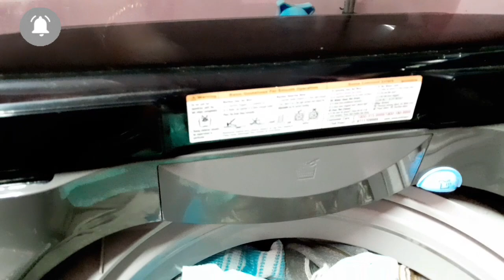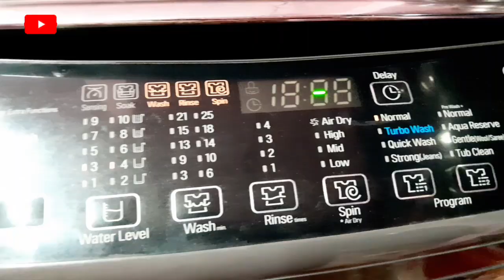அடேங்கப்பா வாஷிங் மெஷின்ல இவ்வளவு விஷயம் இருக்கா தெரியாம போச்சே Washing machine tips & trick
அடேங்கப்பா வாஷிங் மெஷின்ல இவ்வளவு விஷயம் இருக்கா தெரியாம போச்சே Washing machine tips & trick jaiabistylejayanthi #

hi friends Vanakka jaiabistylejayanthi kichenhacks kichentipsintamil ஹாய் பிரண்ட்ஸ் வணக்கம் ஆரோக்கியமான ப்ரேக்பாஸ்ட் செய்தி காண்பித்து உள்ளேன் பார்த்து நீங்களும் செய்து சாப்பிடுங்கள் அனைத்து டிப்ஸ் மே போட்டு இருக்கேன்

small kitchen tips and tricks
ikea kitchen tips and tricks
how to sing better for beginners - easy tips
cooking kitchen tips and tricks
kitchen tips an
amazing excel tips and tricks
amazing tips
amazing cooking tips
amazing magic tricks and how to do them
interesting tips and tricks
tips and tricks for life
kitchen hacks
small kitchen hacks

moneysavingkitche tips and tricks
money saving kitchen tips
money saving cooking tips
saving money in the kitchen
kitchen money saving tips
how to save money in the kitchen
kitchen time saving tips
 வாஷிங் மெஷின் டிப்ஸ்
 ராகி டி
 பிரேக் பாஸ்ட்
 கிச்சன் டிப்ஸ்